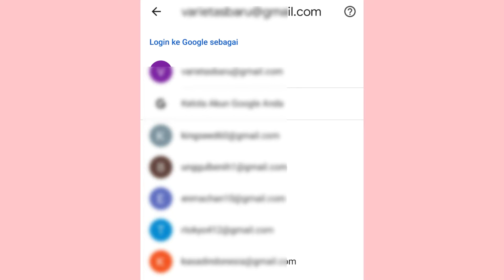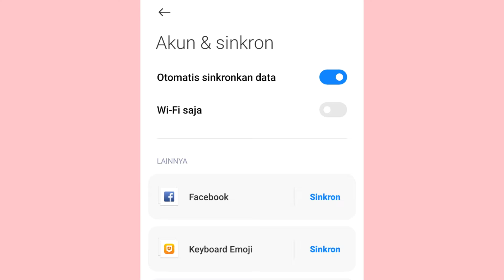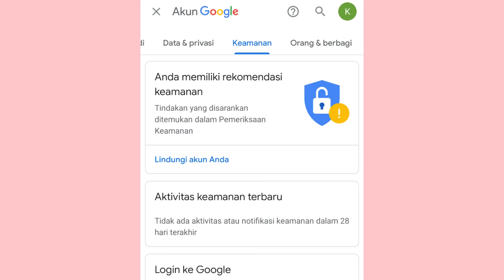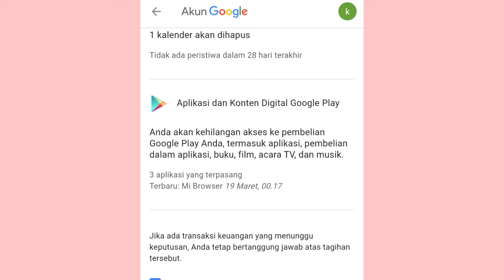Cara cepat hapus email gmail di android terbaru 2022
Tutorial tentang Cara cepat hapus email gmail di android terbaru 2022